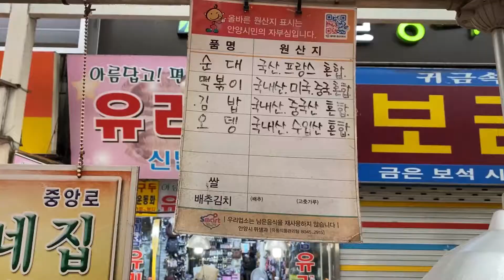Anyang market Seoul│Korean Blood Sausage │ Sundae │ Korean Street Food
PriceKRW  3,000USD  2.5

 안양시 만안구 안양4동 냉천로185번길 8

🔴🎬 All Made by Hi travel food